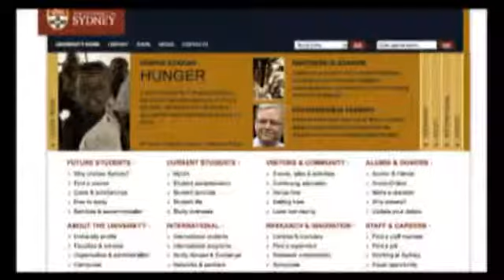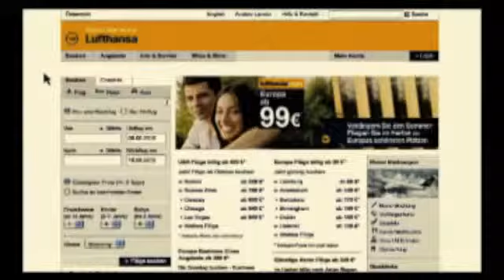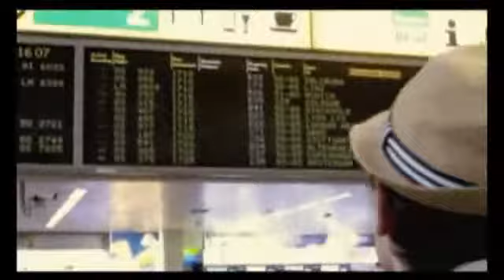Studieren an der University of Sydney - die Vorbereitungen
Das Video zeigt Bens Vorbereitungen auf sein Studium in Sydney. Es vermittelt die Vorfreude auf Australien besonders humorvoll  und gibt einen kurzenÜberblick über die Schritte der Planung.